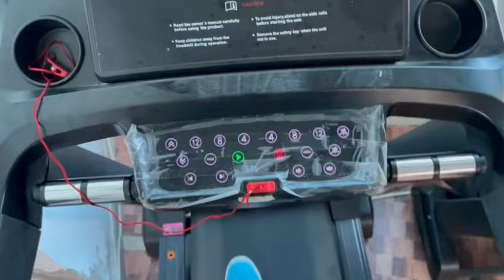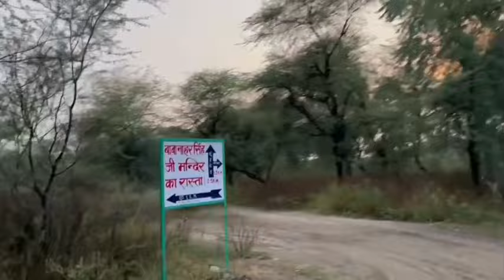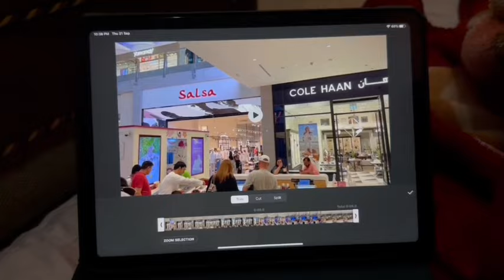Mummy aai pahli baar vlog mei